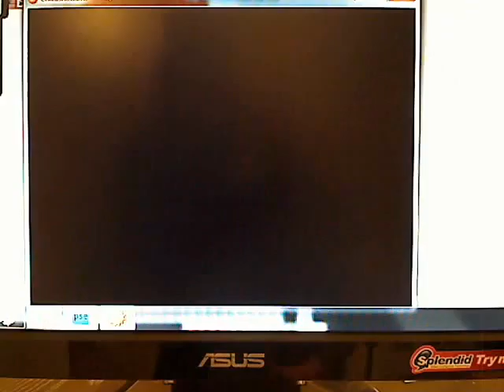CBRPG concert 1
A cinematic scene of sorts for a RPG Maker XP game I'm making...